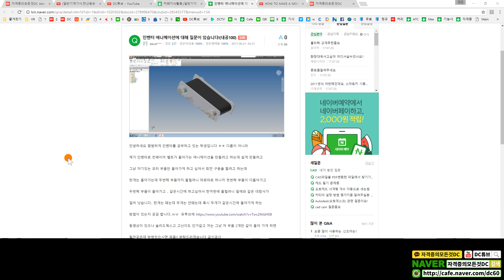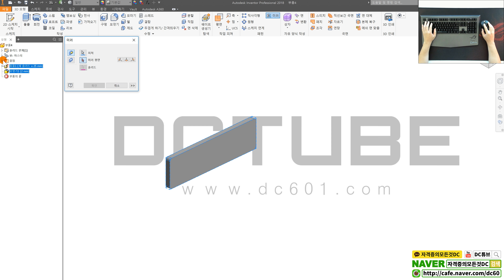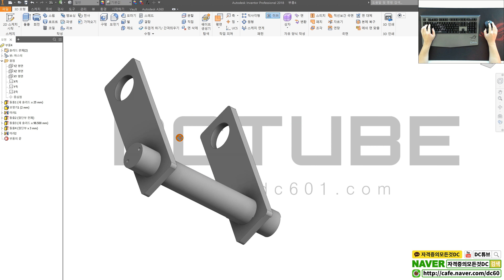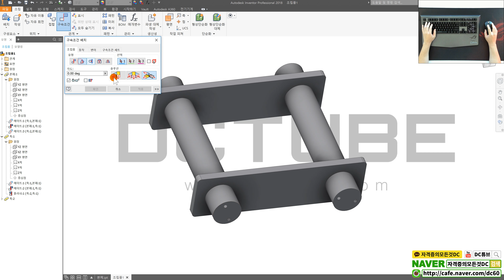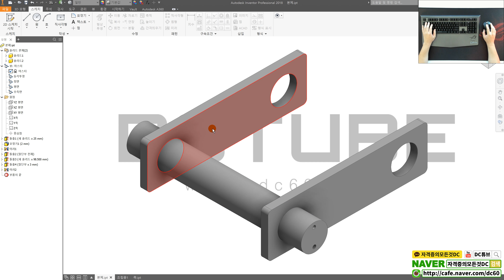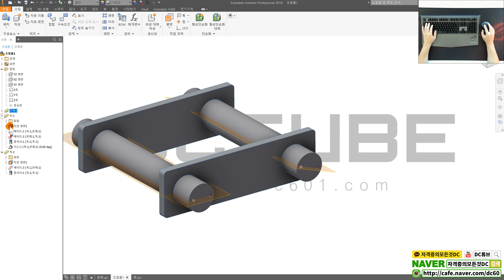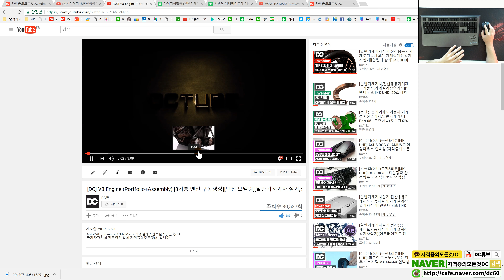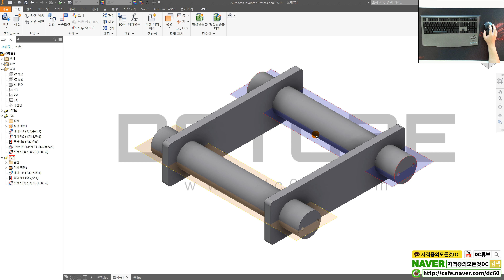[일반기계기사 실기] 컨베이어벨트 구동강좌 (인벤터 어셈블리 강좌)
👨‍👩‍👦 단체 카톡방